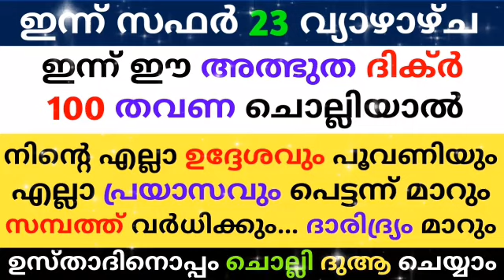Safar 23 Dikr Dua Majlis | സഫർ 23 ദിക്ർ ദുഅ മജ്‌ലിസ് | Daily Zhikr Duha Majlis